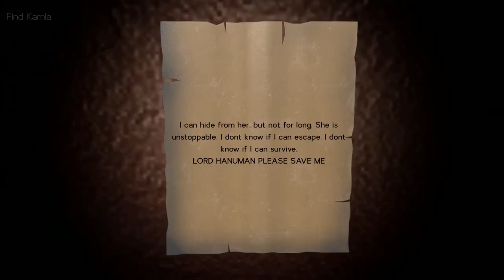KAMLA... 🥵| Kamla Horror game Gameplay First Episode...ep1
KAMLA... 🥵| Kamla Horror game Gameplay First Episode...ep1.🤗 with commentary.